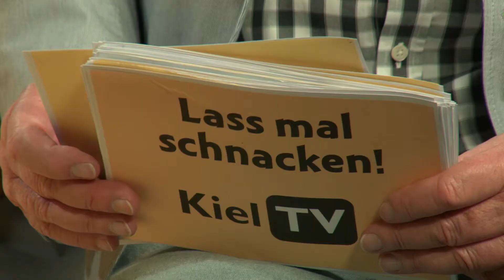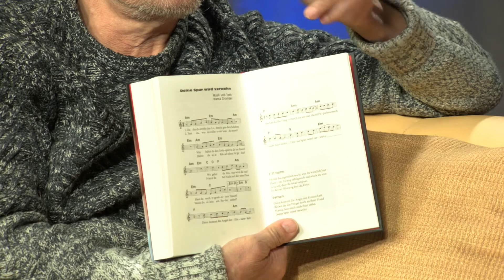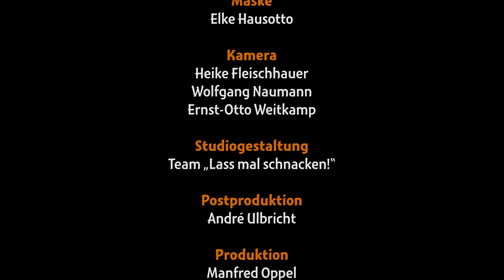Lass mal schnacken! Folge 188: Henning Schöttke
Folge 188: Henning Schöttke
Comiczeichner und Autor

Henning Schöttke wurde in Hamburg geboren, wuchs aber in Kiel-Kronshagen auf. In seiner Kindheit spürte er schon seine Veranlagung zum Zeichnen und Schreiben. Er schrieb ein Buch, aber es wurde nicht ganz fertig. Seine Schulzeit verbrachte er in Kronshagen, die aber leider nicht sehr erfolgreich war. Er machte sein Abitur in einer Mädchenschule und fing an zu studieren, aber er kam plötzlich durch einen Bekannten auf die Idee, eine Kieler Kneipe zu übernehmen, die später durch ihren Namen »Llanfairpwllgwyngyllgogerychwyrndrobwllllantysiliogogogoch« bekannt wurde. Während dieser Zeit hatte er ab und zu mal Zeit zum Zeichnen von Comecfiguren. Nach seiner Studenten-/Kneipenzeit konzentrierte er sich dann nur noch aufs Zeichnen. Er bekam einen Auftrag zur Illustration von Kinderbüchern. Einen Comic über Boris Becker, der ihn bekannt machte, war ein weiterer Türöffner für Aufträge. Er erinnerte sich an seine Jugend und fing an zu schreiben, auch hier war er sehr erfolgreich und es entstanden viele Romane. Eine musikalische Ausbildung half ihm beim Komponieren von Liedern. Darüber und über weitere interessante Themen erzählt er Gerd Hausotto auf dem gelben Sofa.

Erstausstrahlung: 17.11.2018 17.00 Uhr (KielTV)
Redaktion und Moderation: Gerd Hausotto
Musikalische Beratung: Ernest Clinton